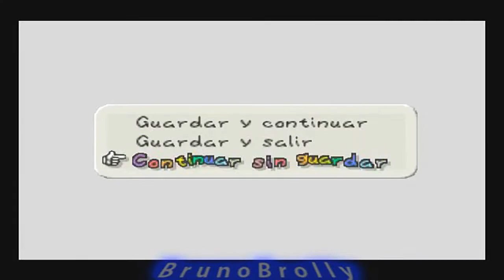Paper Mario 64 #27 - O Concurso de Perguntas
Fala Galera mais um vídeo e nessa parte vamos para mais um concurso de perguntas! será que acertei? Espero que gostem e até o próximo vídeo